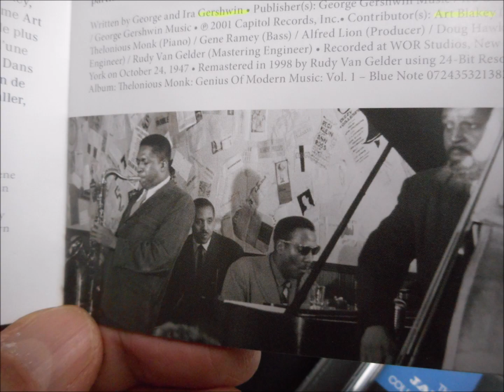Chimpanzees, Dinner, Repas du Soir, Antwerp Zoo, 2023, Belgium, by @HabariSalam & Monk